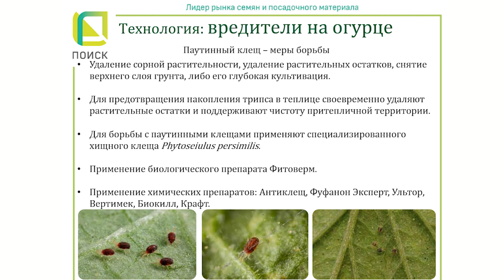Паутинный клещ на огурцах. Как избавиться от паутинного клеща. Эффективные средства и методы борьбы.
Паутинный клещ - очень неприятный гость в саду и огороде.
Сегодня мы поговорим о том, как бороться с паутинным клещом. Обработка сада и огорода специальными препаратами - обязательное условие для тех, кто ищет способ, как избавиться от паутинного клеща.

Тайм-коды:
00:00 Вступление.
00:23 Как выглядит паутинный клещ на растениях.
00:47 Методы борьбы с паутинным клещом.
01:24 Эффективные средства против паутинного клеща.

Смотрите ролик «Паутинный клещ на огурцах. Как избавиться от паутинного клеща. Эффективные средства и методы борьбы.» и задавайте свои вопросы в комментариях.

Агрофирма ПОИСК - лидер рынка семян и посадочного материала. Не знаете какое растение выбрать? Наши профессионалы с удовольствием помогут Вам подобрать самое подходящее растение для вашей климатической зоны и условий выращивания!